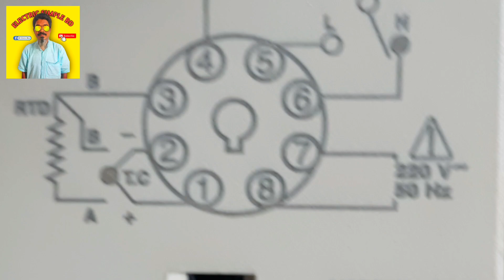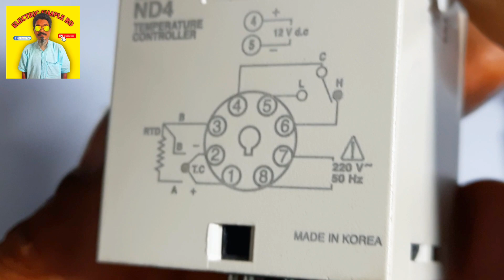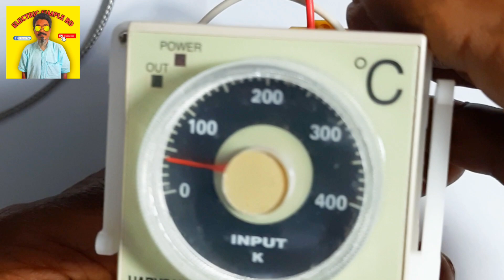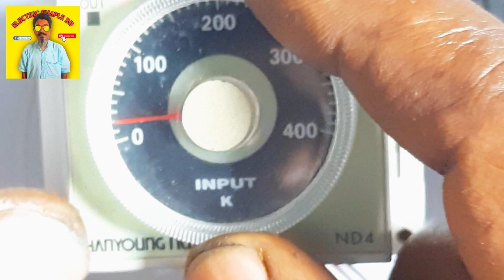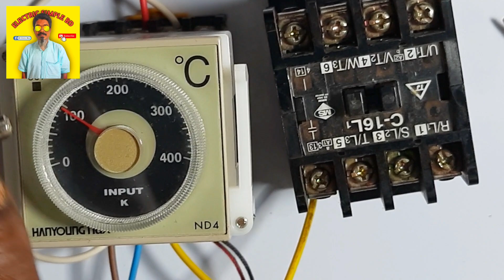Hanyoung nux nd4 temperature controller